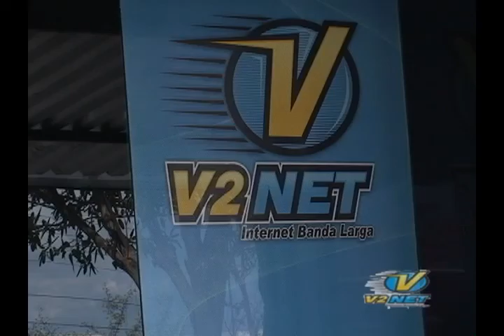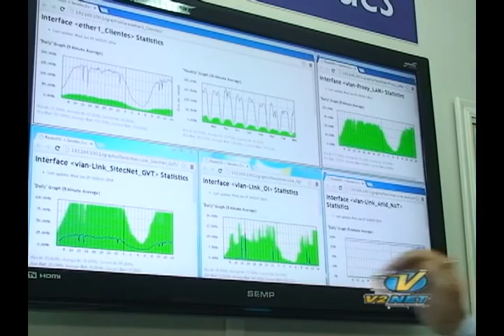MINUTO V2 NET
Novo quadro do Programa Conexão RN todos os sábados ao meio dia na TV UNIÃO e no Blog Cardoso Silva.